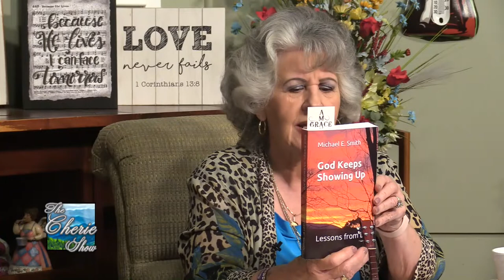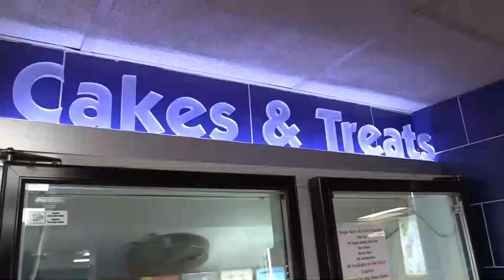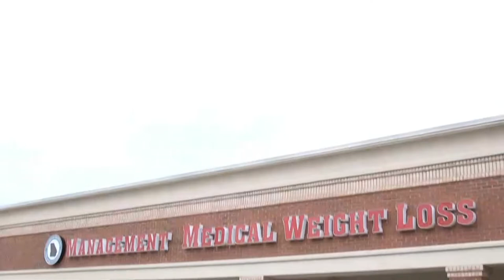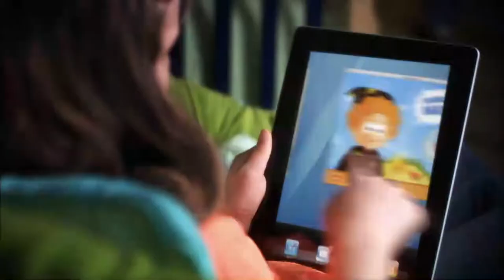Mr. LIJ Show starring Dwight Sanford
Glorybound's Bike & Classic Car Ride for Charity, & White Christmas Concert with The Isaacs & John Bowman

Kiker Wealth Management (Jasper, GA)
DQ Jasper